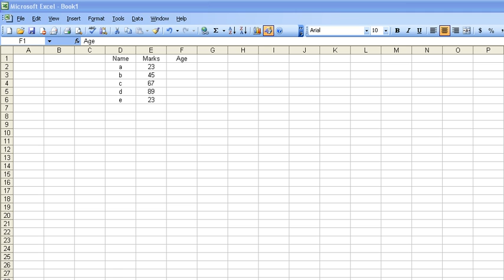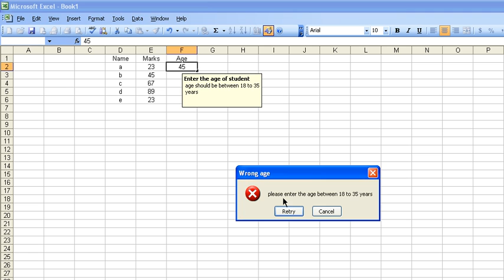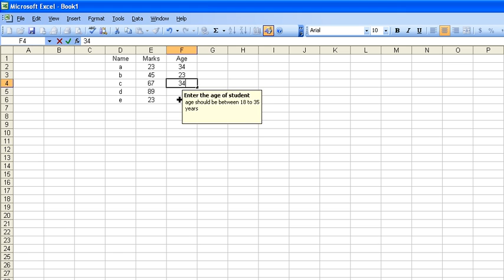how to use Data Validation in Excel